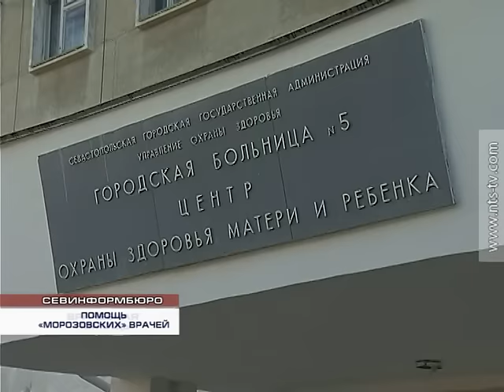22.03.2017 Около 250 севастопольских детей направлены на лечение в Москву